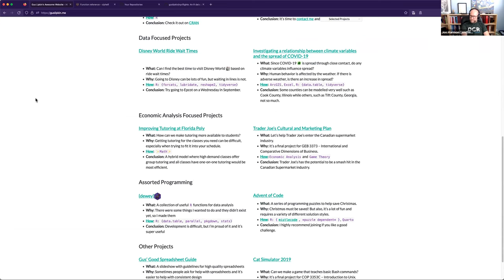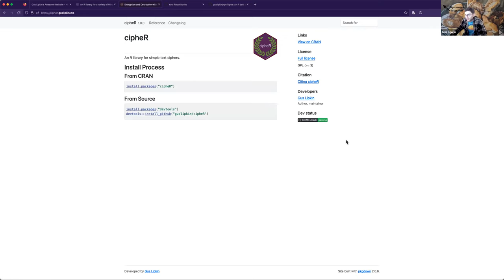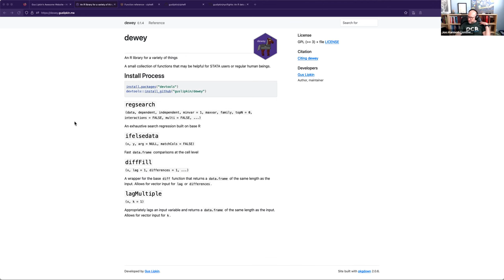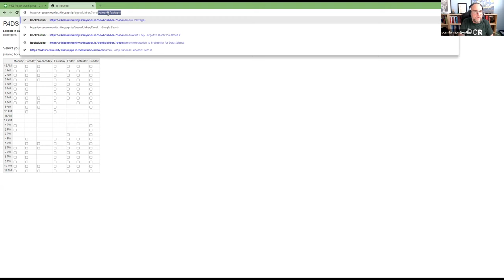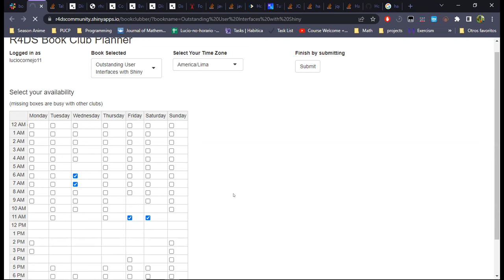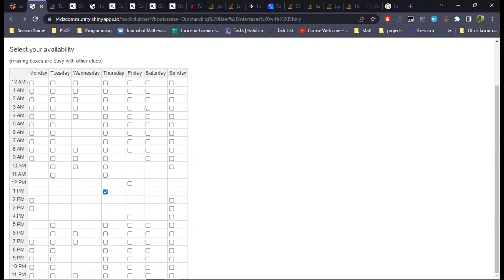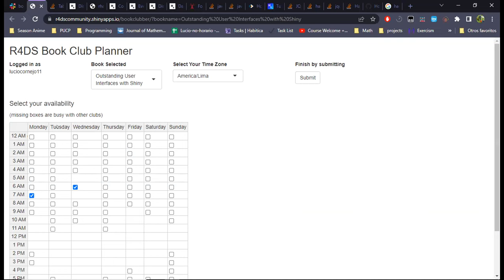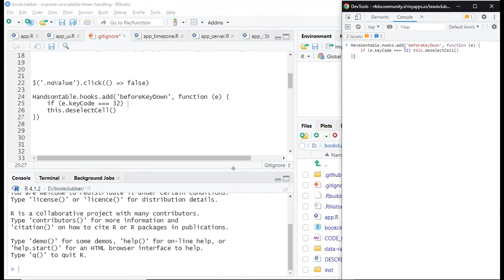DSLC Project Club: Project Brainstorming (proj01)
The DSLC Project Club brainstorms about various R-related projects on 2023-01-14.